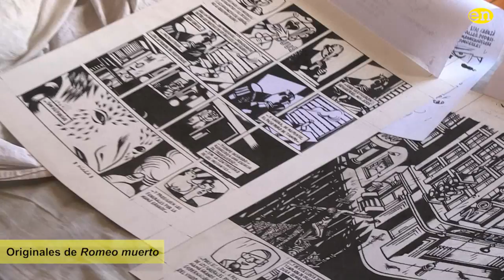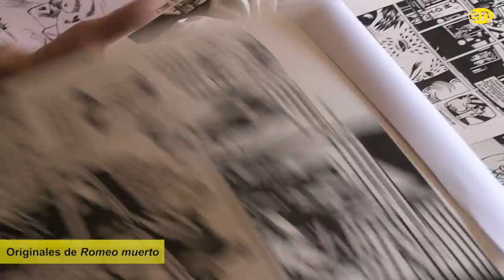Entrevista al ilustrador Santiago Sequeiros por Teba Mª Guzmán para enclave TV